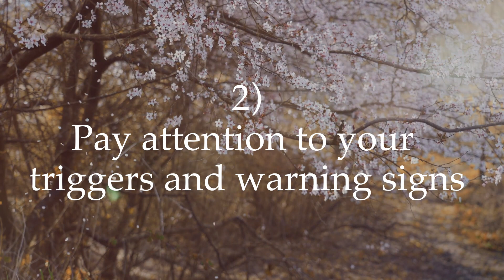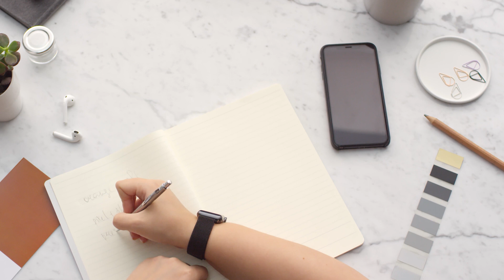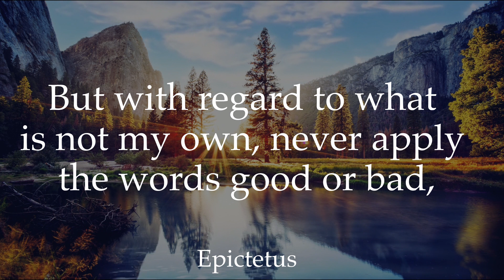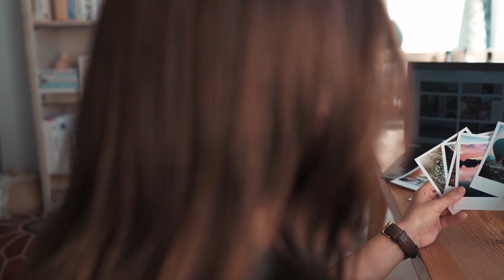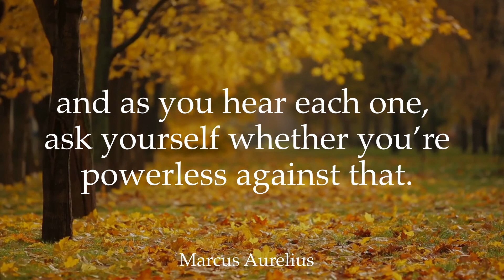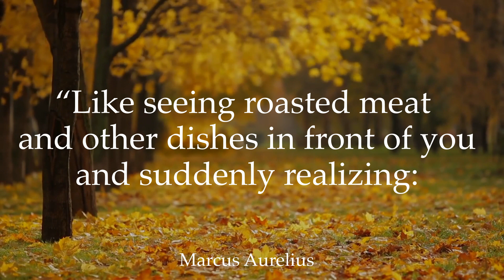4 Steps to Break & Change Bad Habits - Practical Stoicism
How to get rid of unhealthy cravings and habits? Excessive eating, biting our fingernails, or spending an extraordinary amount of time on social media.

The ancient Stoics would warn us against spending too much time on empty pursuits if they do not bring lasting satisfaction or fulfillment. Therefore, we should analyze our habits and desires in the context of our overall life satisfaction.

In this video you will learn four steps that will help you to better break bad habits.

 - Stoicism applied -